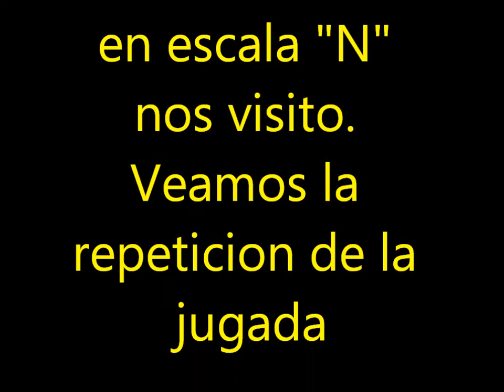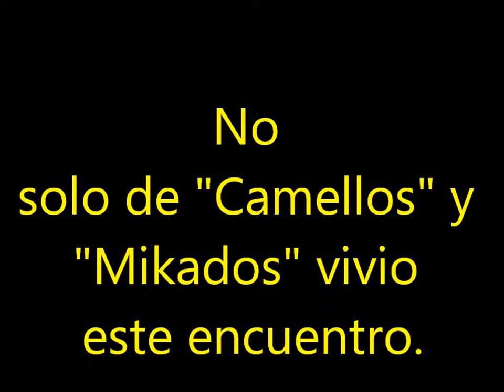Palleja N 2013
Trenes a escala N